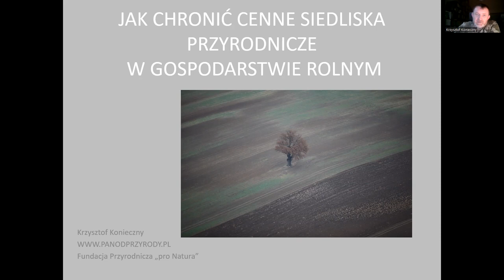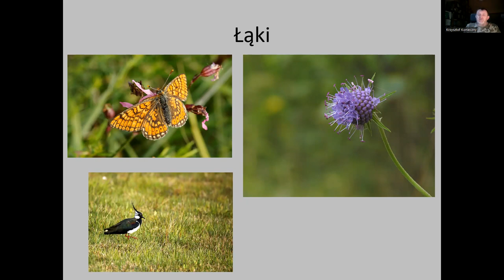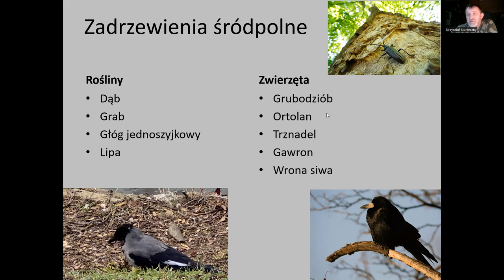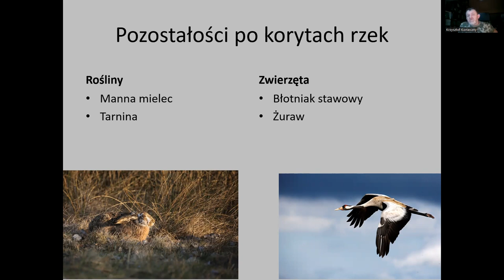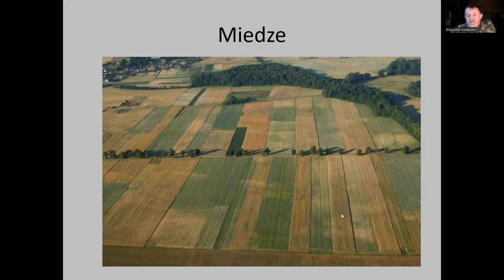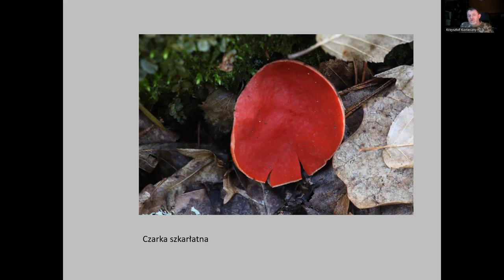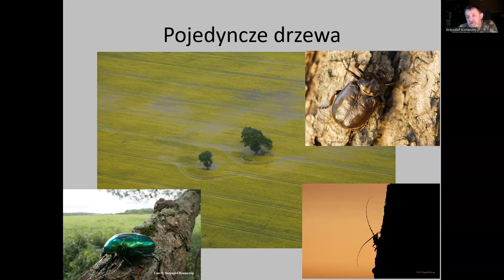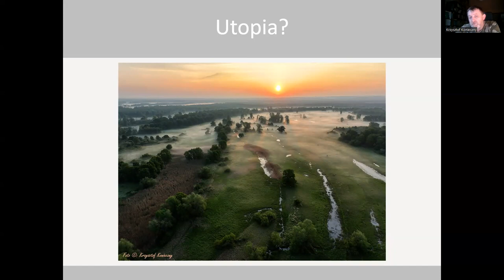Ochrona Przyrody w gospodarstwie Rolnym KK